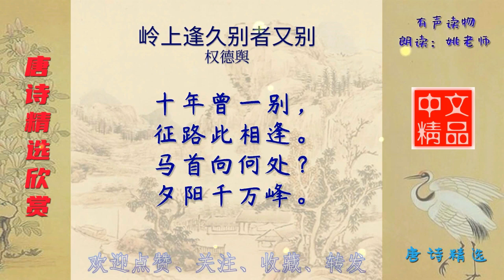岭上逢久别者又别 唐代 权德舆